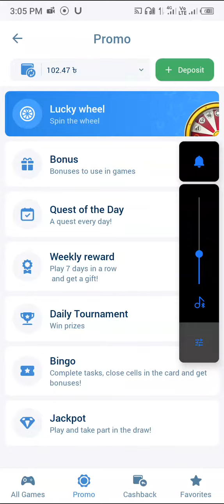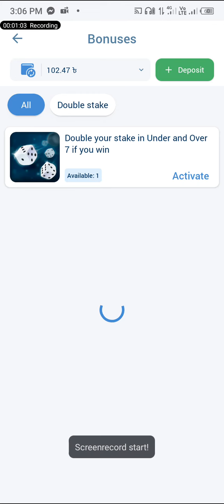1x bet Bonus game win up 100$.বোনাস গেম খেলে হাজার টাকা ইনকাম করলাম ২০২৩।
1x bet Bonus game